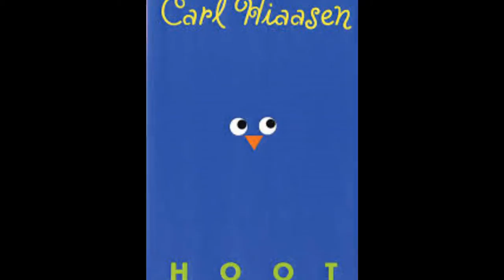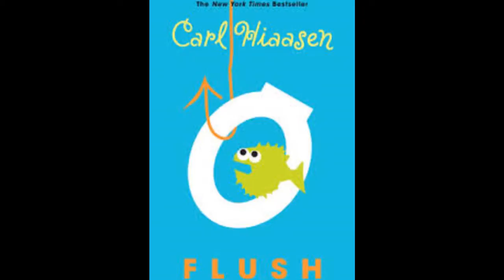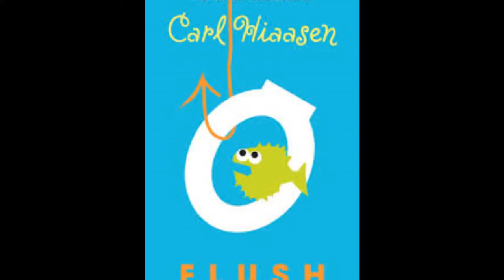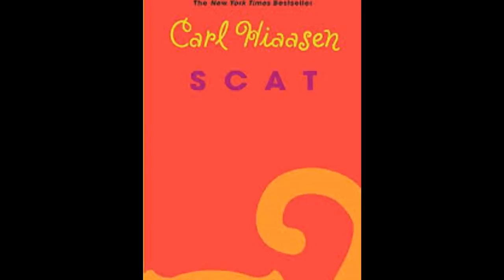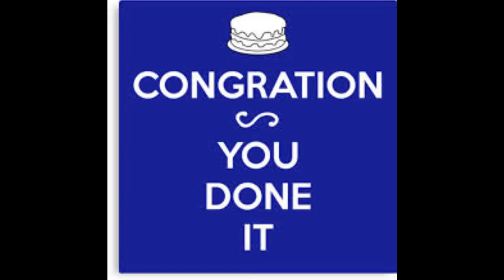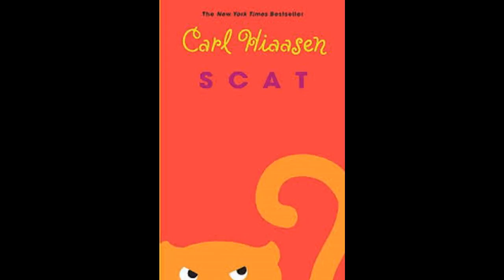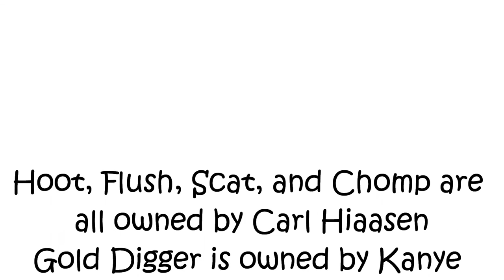Hoot, Flush, Scat, and Chomp Review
This is a pretty simple video. I got a really big one coming.